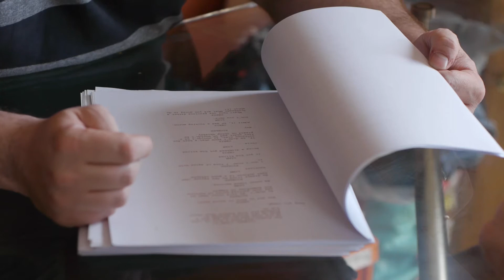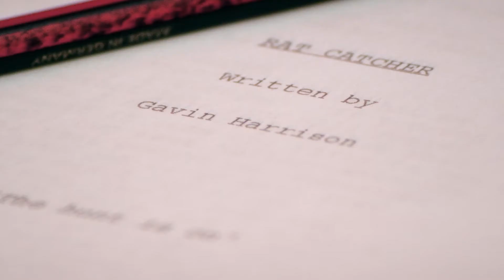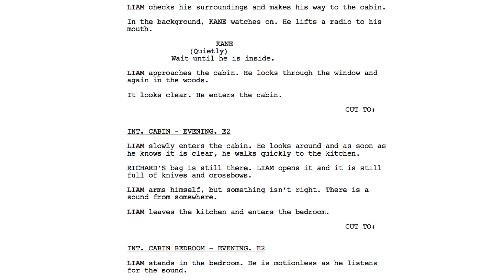The story of Indie Action Film RAT CATCHER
"It's bloody and gory and it's violence and it's sexy, and that's Rat Catcher" - Gavin Harrison, Script Writer

"Think Rambo. Think Deerhunter. Think Bourne."

In this blog video our script writer talks about his influences into Rat Catcher, how the project came about as well as the basic story elements.

About Rat Catcher

With the direction from our very own Universal Studios trained Tom Wadlow and top fight and stunt choreographer Dr Ian Stapleton, RAT CATCHER promises superbly effective action, violence and with award winning scriptwriter Gavin Harrison to compliment the team, the twist in the tale promises to surprise even the most keen film fan.

We are an eager team of filmmakers, who thrive on the challenge of making something quite extraordinary from a small budget.

Following the successful global sales deal that we secured for our previous feature film WASTELAND, we are back for more; producing a more ambitious film, with a slightly more sophisticated budget. It's important to state at this stage that we ALREADY have a number of distributors and sales agents lined up for negotiation on this film.

Keen to provide our contributors with golden opportunities, our first film boasts a range of financially contributing executives on it's credit list - both online and on the film itself (which has been seen all over the world, to date!).

We are proud to make a financial success from each and every film we have produced, and now we're back for more in 2014 with RAT CATCHER.

RAT CATCHER on the web